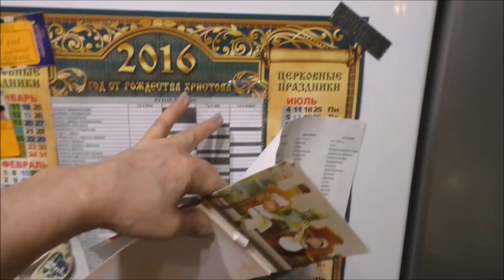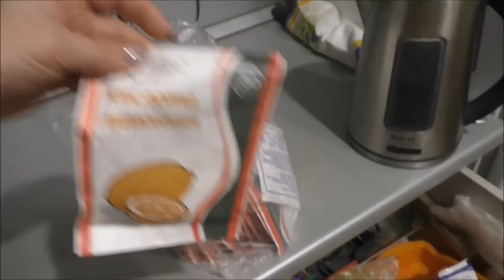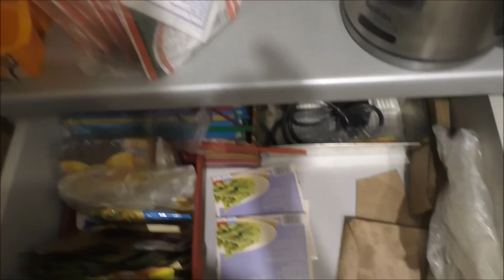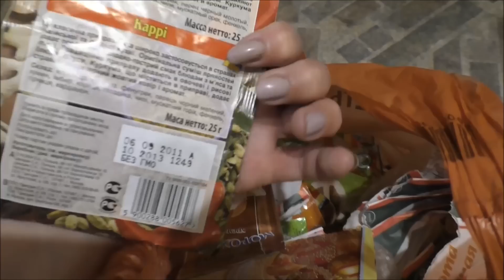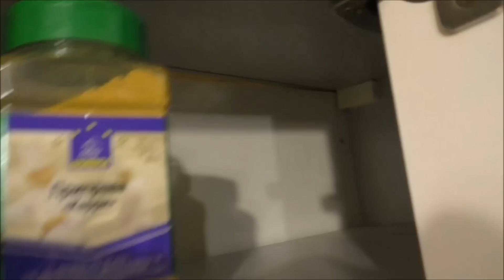РАЗМУСОРИВАНИЕ НА КУХНЕ, ФЕВРАЛЬ 2016.